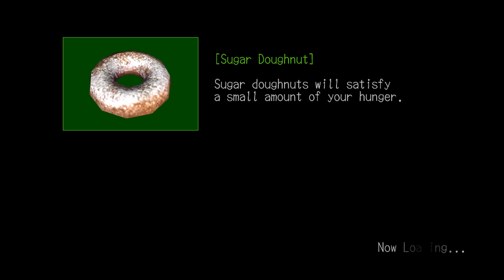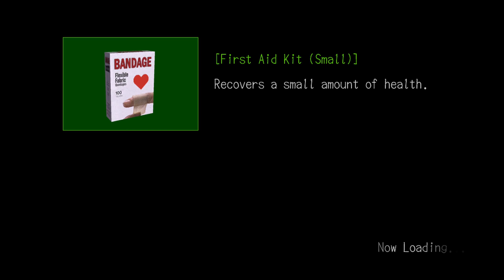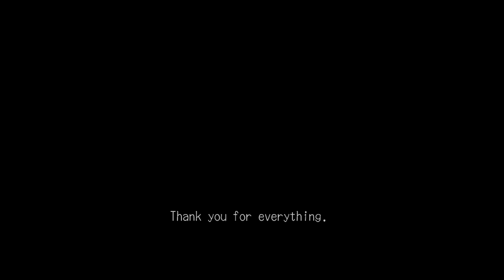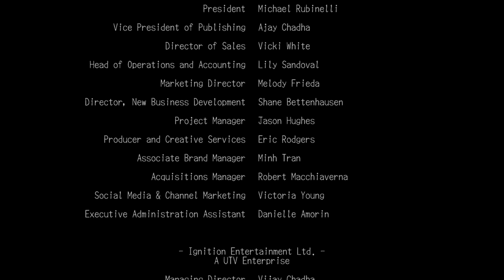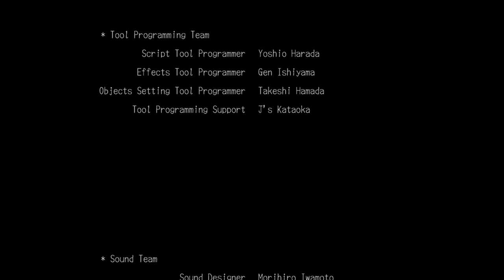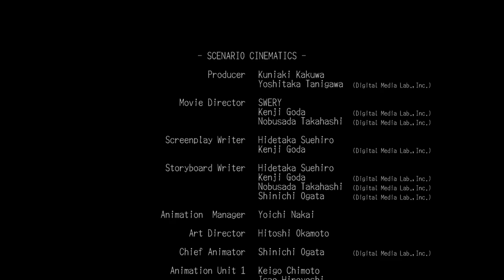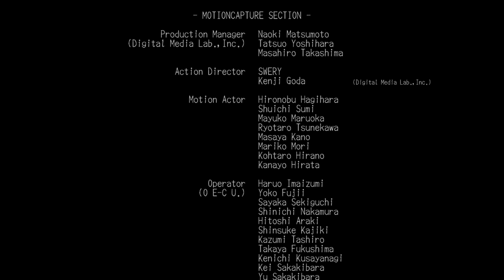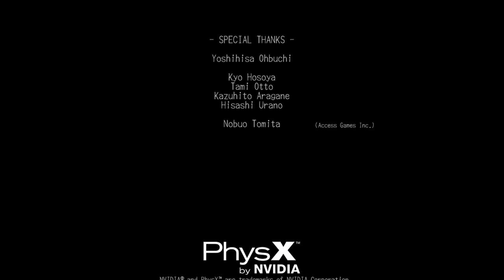DEADLY PREMONITION }{ episode 21 Xbox One X XB360 BC gameplay finale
episode 21 of 21 gameplay finale ending and credits